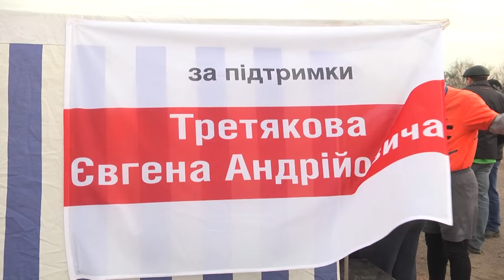Футбольный турнир на Кубок памяти Героя Украины Ивана Гулого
Партнер показа Футбольный турнир на Кубок памяти Героя Украины Ивана Гулого организовал на Красноградщине генеральный директор ЧААП «Промінь» Евгений Третьяков.  Кубок победителя – у футбольного клуба «Джерело» из Берестовеньки.